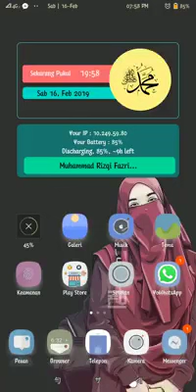Cara Reset Akun PUBG - PUBG KOREA mobile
Semoga bermanfaat bagi yang belom tau cara reset akun guest , cara ini khusus yang sudah Root

Note: "uuid" yang angka itu di ganti terserah mau berapah juga